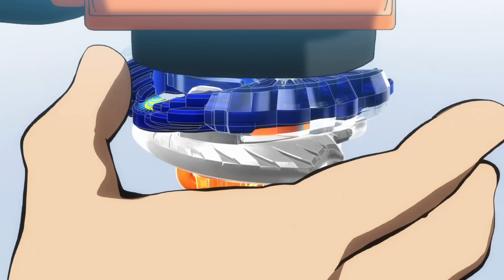BEYBLADE BURST | Ep.7 Der Flash Launch! Irre schnell! | Ep.8 Ein mächtiger Gegner! Hyper Horusood!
Episode 7 | Der Flash Launch! Irre schnell!
Valt ist frustriert, weil er es nicht schafft, seine neue Starter-Technik zu wiederholen. Wakiya verlangt, dass Hoji seinen bevorstehenden Battle gegen Valt hinschmeißt, aber Hoji ist deshalb tief zerrissen.  Valt hört von Wakiyas Plänen und konfrontiert ihn.

Episode 8 | Ein mächtiger Gegner! Hyper Horusood!
Valt und Hoji kämpfen bei der Bezirksmeisterschaft in der vierten Runde. Hoji fügt eine mächtige Neuerung zu seiner Start-Technik hinzu. Wakiya zeigt seine Skills in einem Kampf gegen Haruto. Valt rüstet sich für den nächsten Battle gegen einen mächtigen Gegner.

Hey, Bladers!

Dies ist die Geschichte einer Gruppe von leidenschaftlichen  Bladers , die ihre Träume verwirklichen und ganz nach oben wollen.

3, 2, 1 ... Lass es krachen!!!

Wir sehen uns an der Spitze!